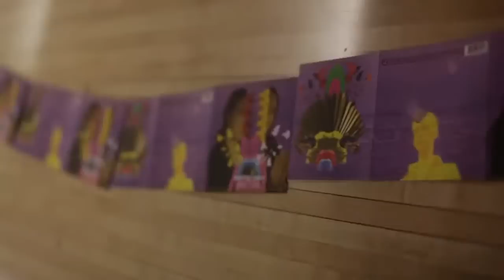Lonely Twin - Teaser - Hospital Ships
Hospital Ships - Lonely Twin, Teaser
Musique // Music : Hospital Ships
Extrait de l'album // From the album : Lonely Twin (Kütu Folk Records, 2011)